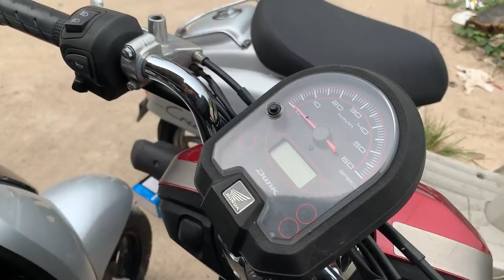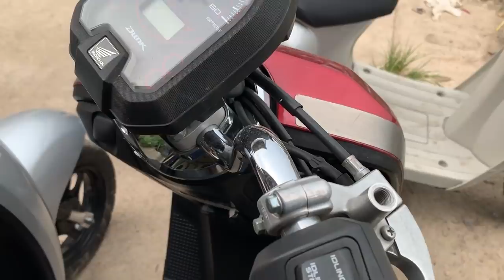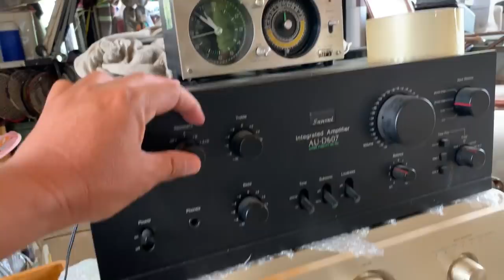Xem đồ nghĩa địa tại chợ Gò Tà Mâu Campuchia | Mekong today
Đi chợ Gò Tà Mâu Campuchia biên giới với Châu Đốc An Giang, Việt Nam, tham khảo giá những chiếc xe lạ và các món đồ dùng gia đình hàng bãi của Nhật giá trị sử dụng còn khá khá.
Clip được ghi hình ngày 10/5/2019, một số hình ảnh có thể bị hạn chế do nơi đây không phổ biến quay phim chụp ảnh, mong quý vị và các bản thông cảm!
Tại biên giới Việt - Campuchia có môt khu bán đồ cũ là nơi tập trung nhiều mặt hàng "dạt", thậm chí là hàng hiệu và được mua bán theo kiểu khá lạ.
Điều đặc biệt ở khu "chợ Gò" này là nơi tập trung đồ cũ, hàng hiệu, các món cổ vật từ nhiều nước đổ về. Nhiều người chơi đồ cổ thường mang tâm lý chờ mong đến với chợ, chỉ để săn được những món đồ hiệu với giá rẻ. Tuy nhiên, khách không được thử hàng. Đó cũng là lý do mà cái chợ này mang tên chợ "câm", chợ "điếc".
Không bảo hành, không thử, không đổi trả!
Khu "chợ Gò" Tà Mâu nằm cách đồn biên phòng Tà Mâu (Xã Vĩnh Ngươn, TP. Châu Đốc, An Giang) khoảng 800 m thuộc địa phận nước Campuchia.
Gần 30 ngôi nhà sàn cao nằm san sát nhau xuất hiện thấp thoáng phía bên kia biên giới. Bên trong những ngôi nhà này bày bán nhiều mặt hàng, từ đồ gia dụng, điện máy, xe và nhu yếu phẩm.
mekong today chợ gò campuchia, gò tà mâu, xe đạp nhật du lich du lịch miền tây